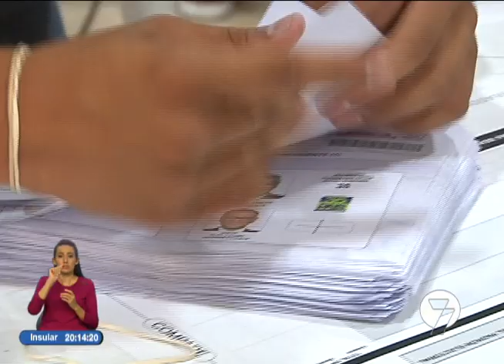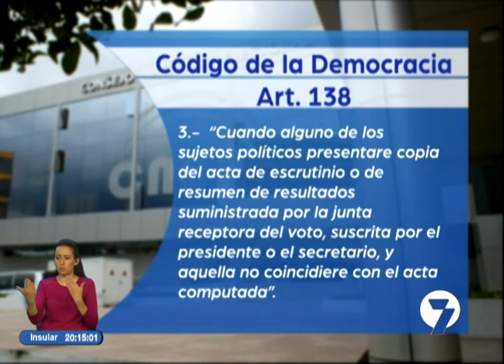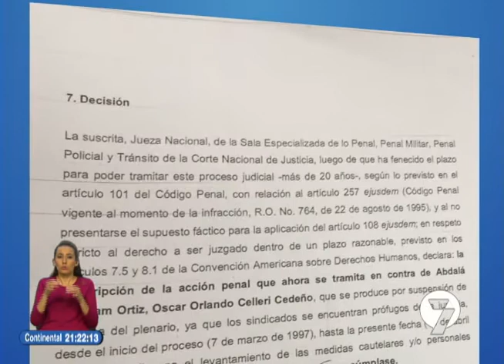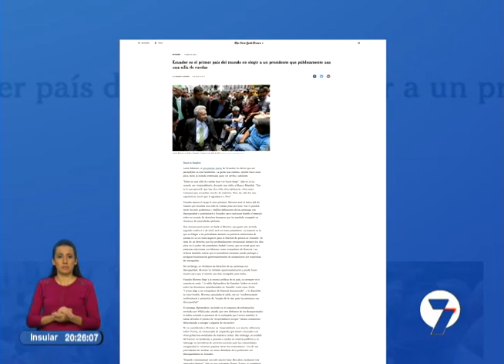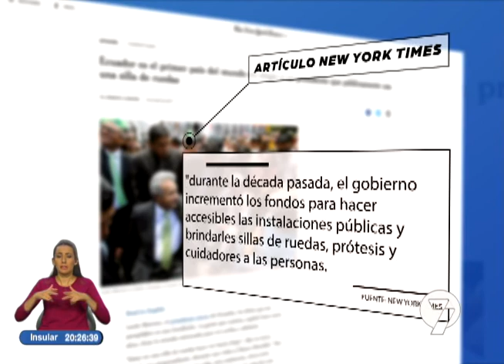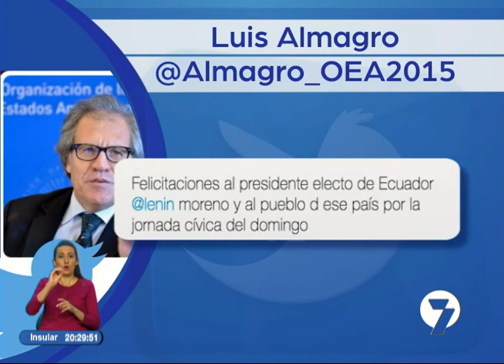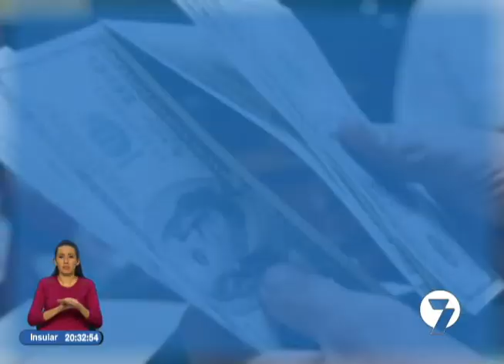Noticias7 | 11/04/2017 (21H00)